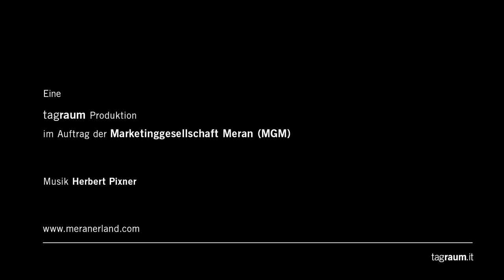Stilte beleven in het vakantieregio Merano en omgeving in Zuid-Tirol/Südtirol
Stilte beleven in het vakantieregio Merano en omgeving in Zuid-Tirol/Südtirol. Meer informatie